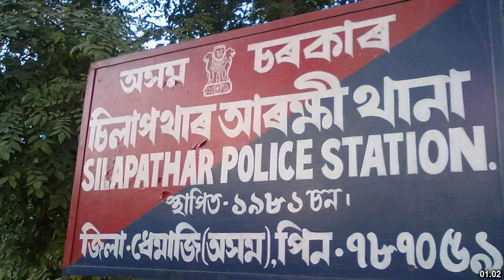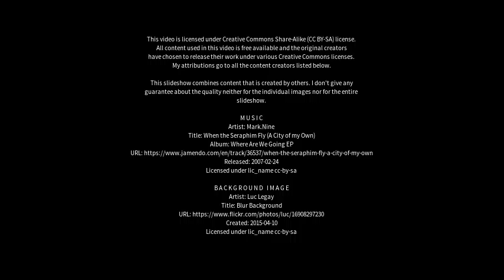Best places to visit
Best places to visit - Silapathar (India) Best places to visit - Slideshows from all over the world - City trips, nature pictures, etc.